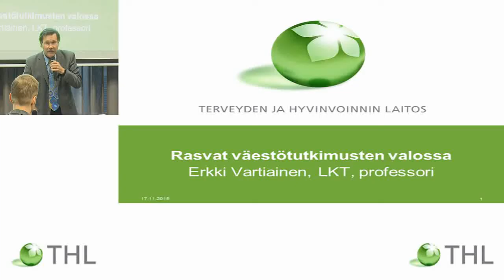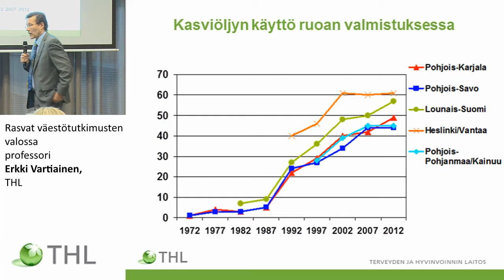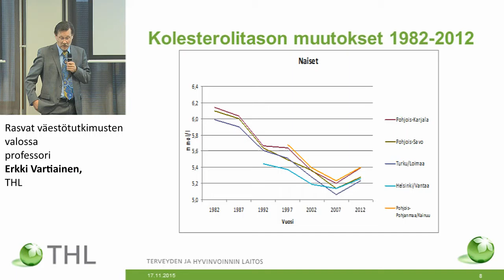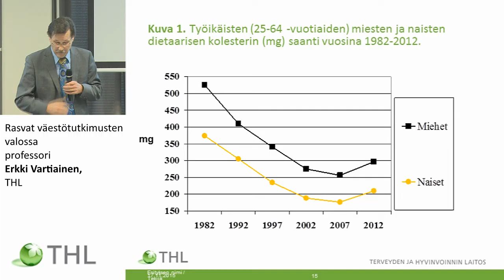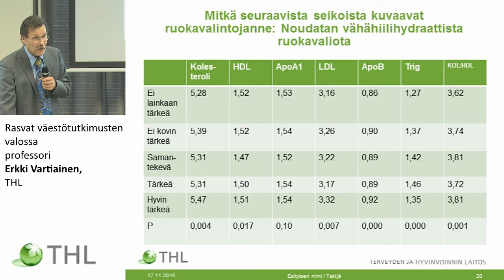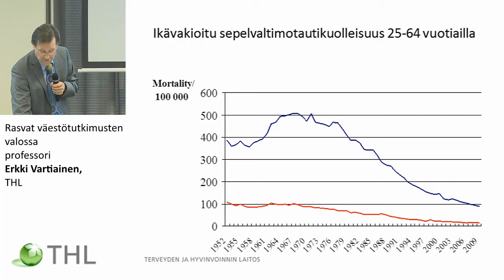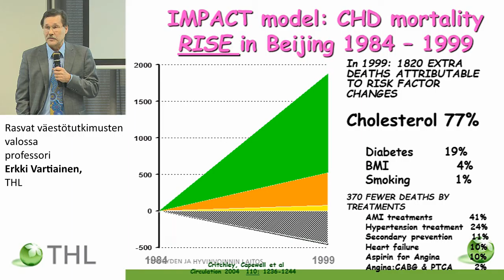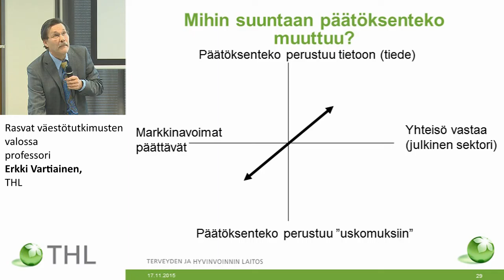Rasvat väestötutkimusten valossa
Rasvat väestötutkimusten valossa (20 min) professori Erkki Vartiainen, Terveyden ja hyvinvoinnin laitos